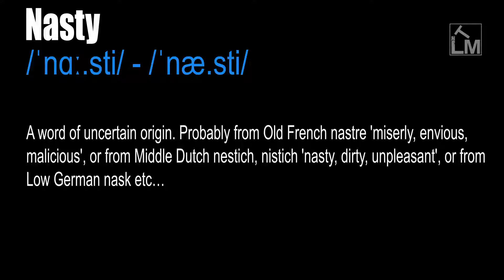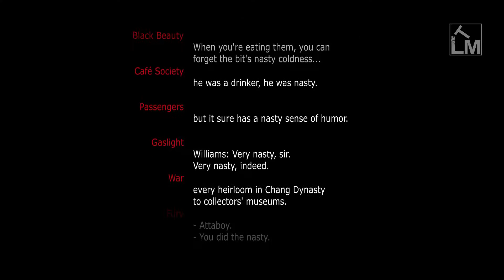Nasty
/ˈnɑː.sti/ - /ˈnæ.sti/

Dirty, filthy. Contemptible, unpleasant. Indecent or offensive, obscene, lewd. Spiteful, unkind.

Awkward, difficult to navigate, dangerous. Grave, formidable, terrific, wicked.

A word of uncertain origin. Probably from Old French nastre 'miserly, envious, malicious', or from Middle Dutch nestich, nistich 'nasty, dirty, unpleasant', or from Low German nask etc…